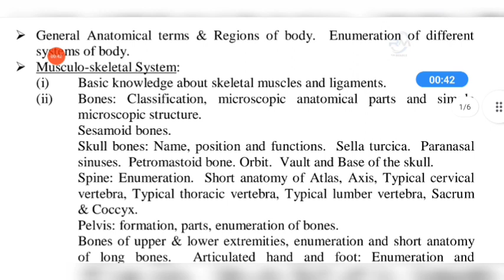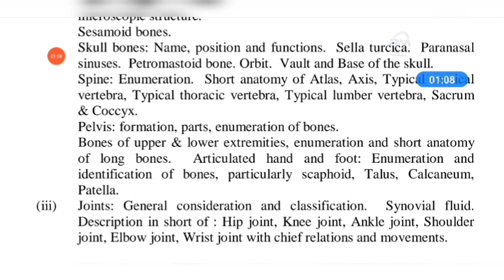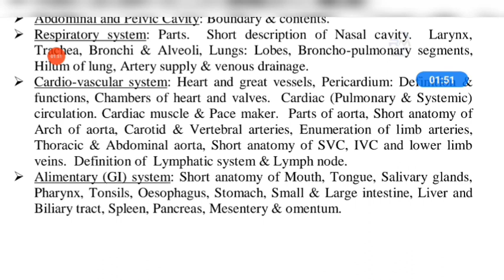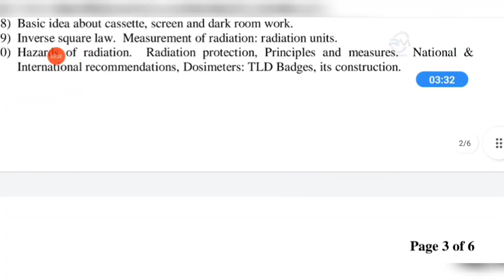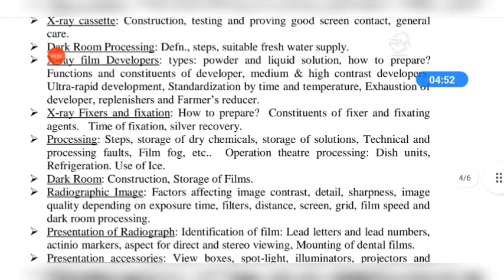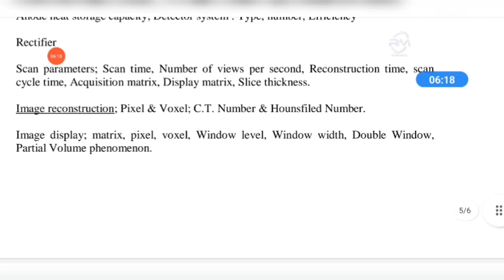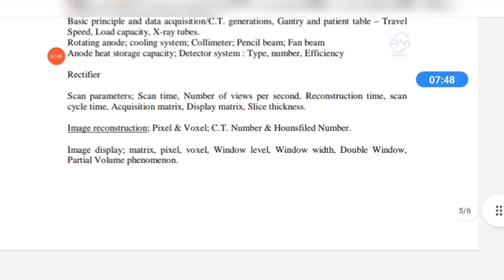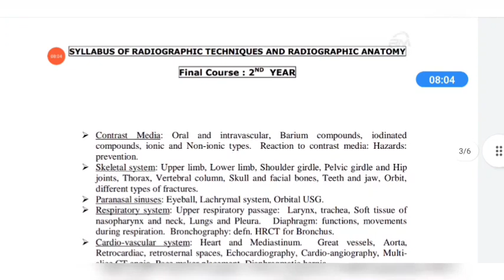SMFWBEE 2022||DRD Course Full syllabus 2022-23||DCCT COURSE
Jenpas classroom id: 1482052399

DRD syllabus, dRD course, paramedical syllabus, dott 2022 syllabus, drd 2022-23,